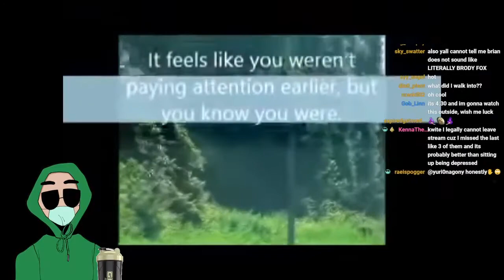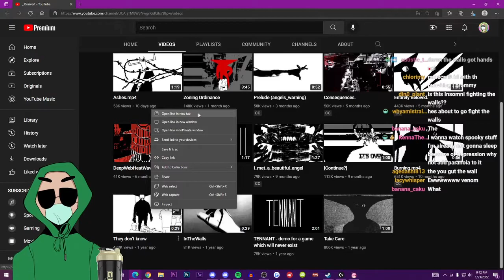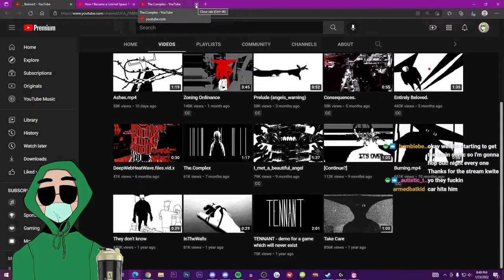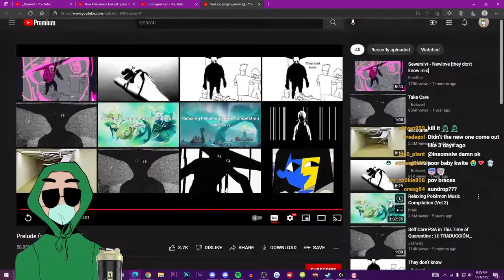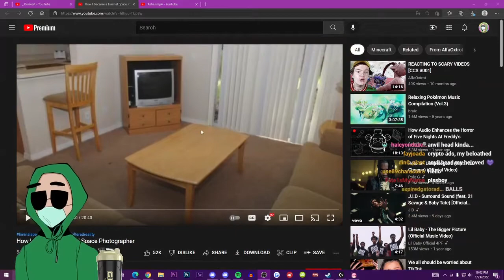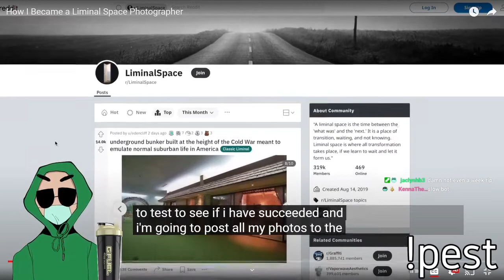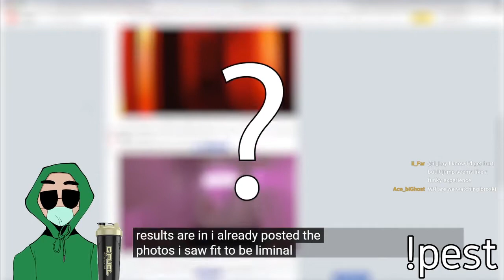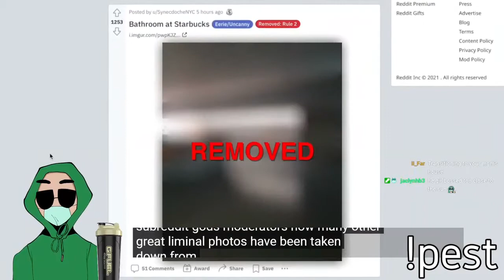Kwite Plays Dream Daddy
Original Title: Finding a father figure
Streamed on 1/23/2022 at 8:36 EST